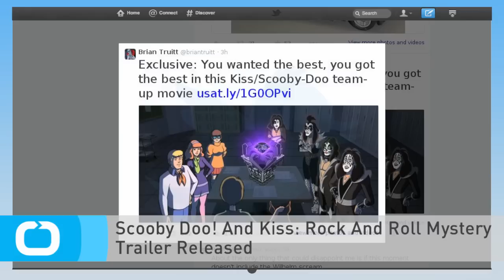Scooby Doo! And Kiss: Rock And Roll Mystery Trailer Released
Warner Bros. Home Entertainment has released a trailer for Scooby Doo! and Kiss: Rock and Roll Mystery, a new direct-to-video animated film. The entire Kiss lineup – Gene Simmons, Paul Stanley, Eric Singer, and Tommy Thayer – will voice themselves, as the rock and roll icons team up with the Mystery Inc. team. Together, they’ll try to solve the mystery of the Crimson Witch before she summons Destroyer from the dimension of Kissteria. Scooby Doo! and Kiss: Rock and Roll Mystery releases on Blu-ray, DVD, and Digital HD on July 21.